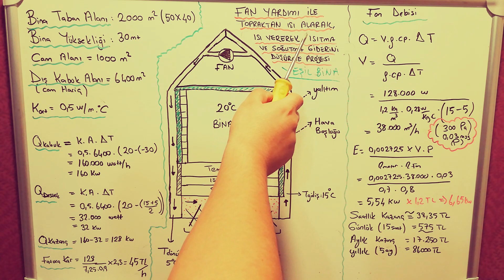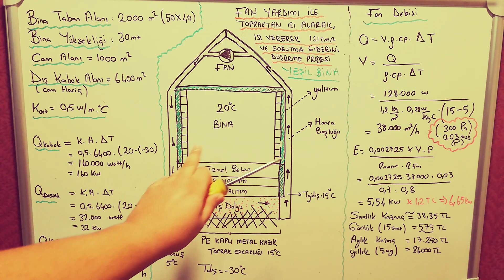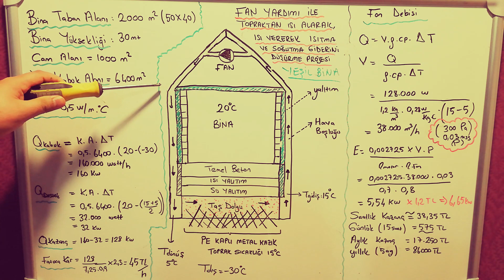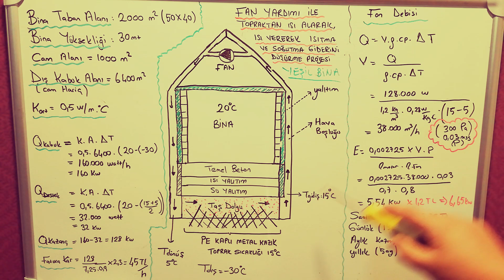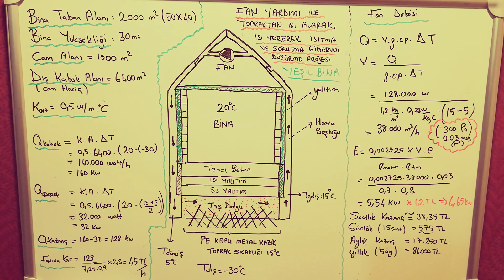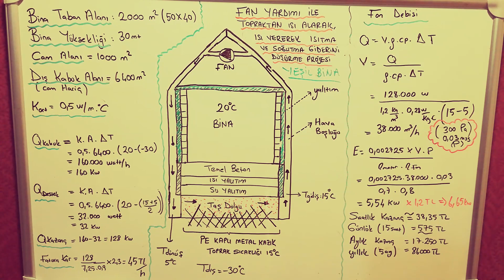Fan Yardımı İle Topraktan Isı Transferi ile Isıtma, Soğutma Giderlerini Düşürme Projesi - Yeşil Bina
Merhaba Sayın Meslektaşlarım,
Her geçen gün dışa bağımlığımız Enerji Konusunda artmaktadır. Bu bağımlılığı azaltmak için yeşil binaların sayısının artması gerekir. Yeşil binaya destek olması için yeni bir proje tasarım videosu çektim. Sizlerde Beğendi iseniz paylaşarak destek olabilirsiniz.